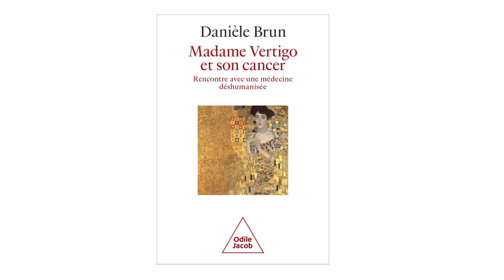LECTURE DE MADAME VERTIGO : SONIA FLEISCHMANN, HABITER SON CORPS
Madame Vertigo (éditions Odile Jacob) est le témoignage bouleversant  écrit par Danièle Brun qui fait entendre la voix des patients ayant à subir les effets des traitements contre le cancer ou d’autres maladies graves.

Le récit de son expérience personnelle tisse la trame d’une analyse précise, puissante et originale de la relation entre le médecin et le malade. Une réflexion saisissante sur la relation de soin et ses non-dits.

Danièle Brun (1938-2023) psychanalyste reconnue, membre d’Espace analytique et professeure émérite de l’Université de Paris a été présidente de la Société Médecine et Psychanalyse. Elle a écrit de nombreux livres importants pour la pensée analytique, notamment La Passion dans l’amitié, La Féminité retrouvée, Une part de soi dans la vie des autres, Mères majuscules, L’Empreinte du corps familial.

Sonia Fleischmann est comédienne.